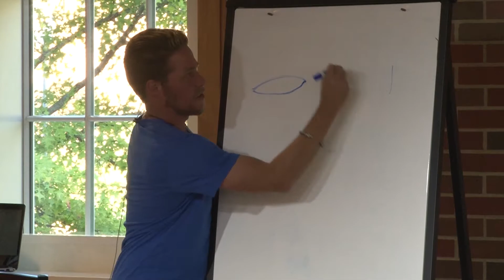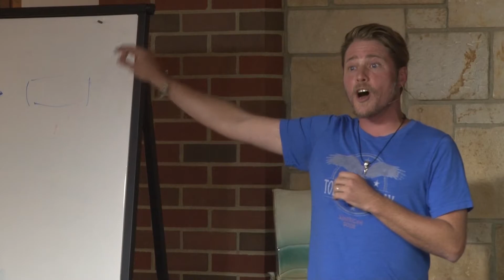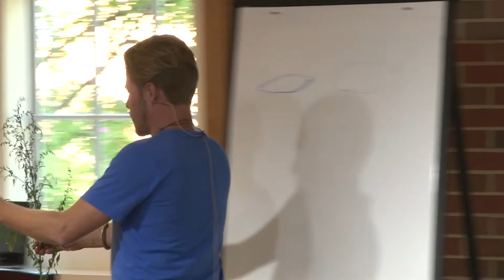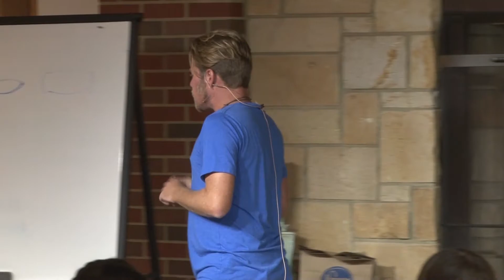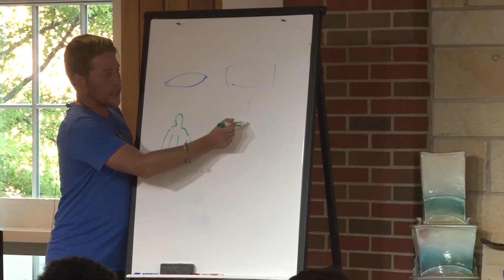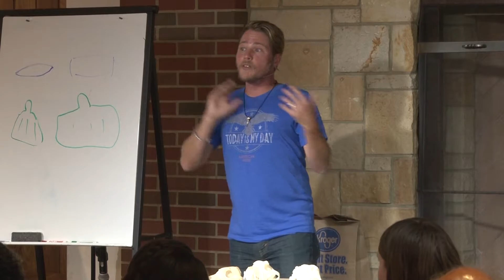Science Cafe with Paul Patton 10-18-2017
Paul Patton, Assistant Professor, Anthropology and Food Studies, Harvest the Past, Feed the Future